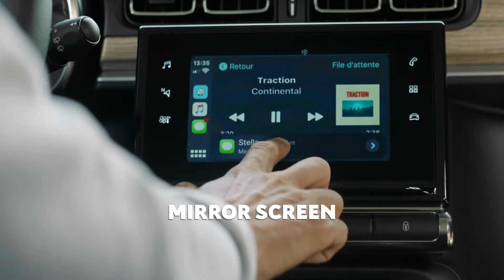New Citroën C3 - Because Life is More Beautiful in Colours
Colours are back in town. 🔴🔵⚪️
Citroën reveals the New Citroën C3, with 97 customisation combinations. Because life is more beautiful in colour!

➽ About Citroën

Welcome to the official Citroën NZ YouTube channel. From 1919 to the present time, discover the exceptional vehicles that made the history of Citroën as well as our current range.